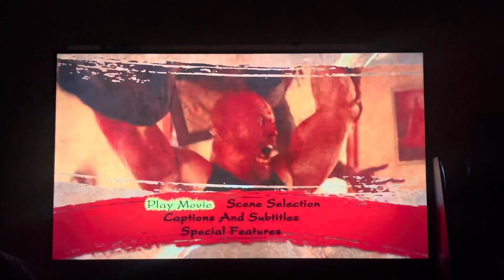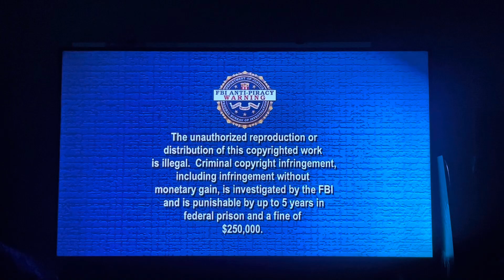Opening and Closing to The Protector [Uncut International Version] Disc 2 (2005) 2007 DVD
Opening:
1. Genius Entertainment Logo
2. Dragon Dynasty Logo
3. DVD Menu
4. FBI Anti-Piracy Warning Logo
5. This DVD Is Intended For Sale Only Message
6. The Weinstein Company Logo
7. Dragon Dynasty Logo
8. Sahamongkolfilm International Logo
9. Baa-Ram-Ewe Logo

Closing:
1. End Credits